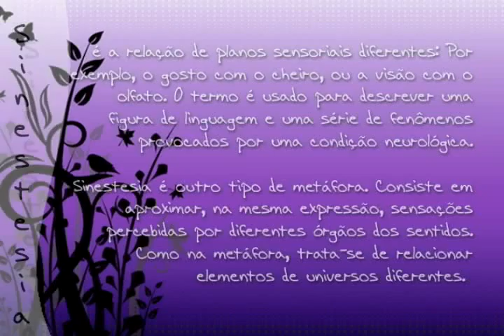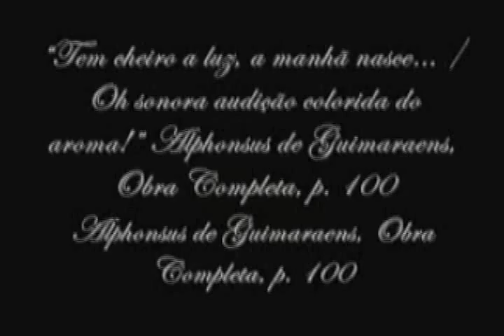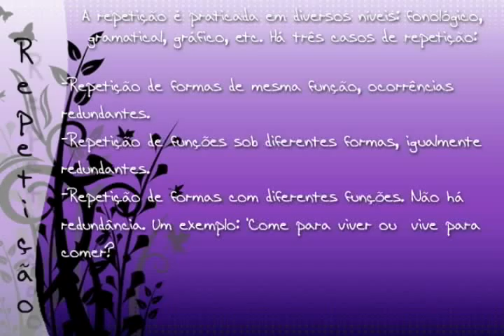Carol e Geise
IFA - Sintese e Repetição